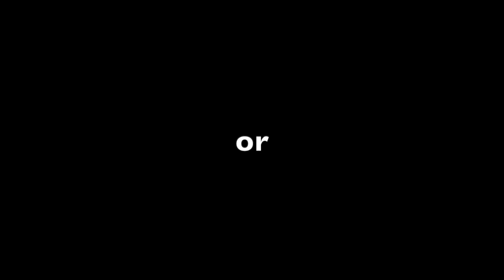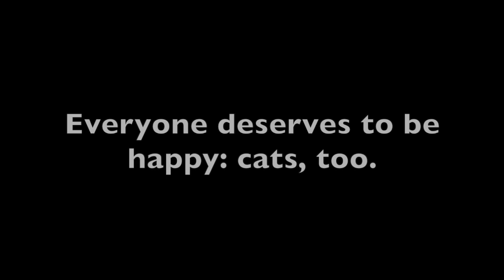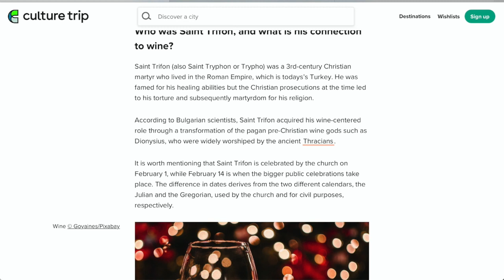Happy St. Valentine's Day/ Trifon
Do Bulgarians celebrate St. Valentines Day? Or they have another saint to honour?